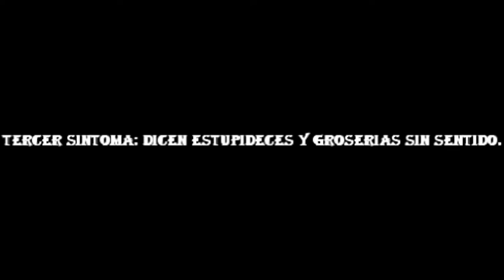Los sintomas de un fanboy y fangirl